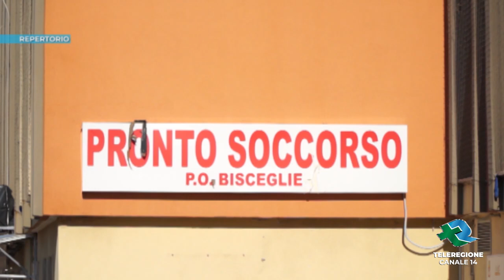BISCEGLIE Fials “Più ricoveri per covid, personale in affanno” TG Teleregione 20 08 2021